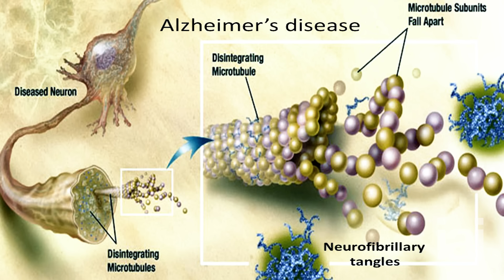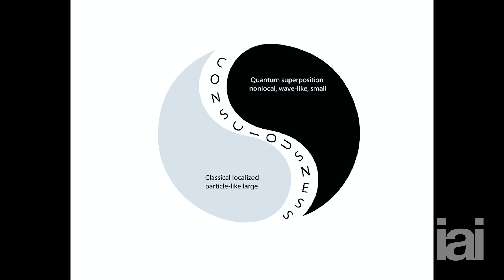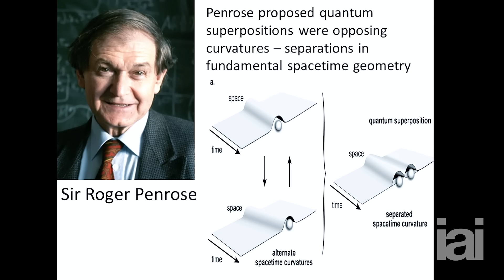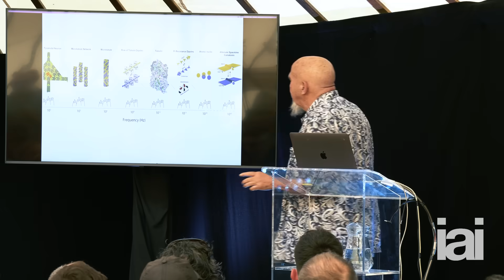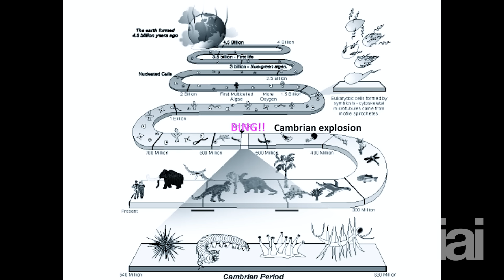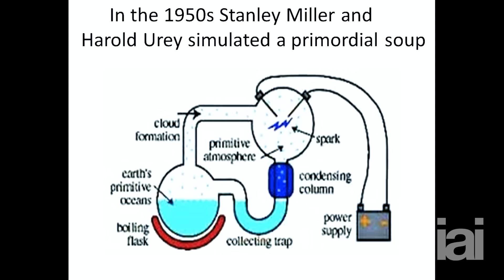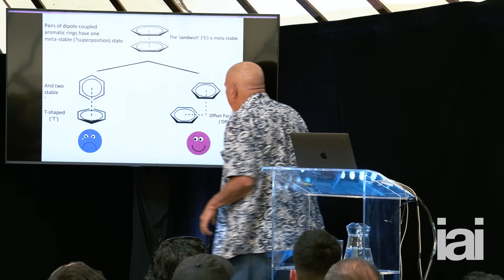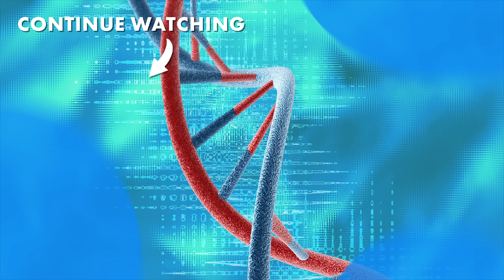Consciousness existed before life | Stuart Hameroff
Stuart Hameroff argues that consciousness predates life, originating in the quantum states of microtubules within cells.

Did consciousness spark the evolution of life?

Many scientists, operating with a materialist worldview, argue that consciousness emerges out of inanimate molecules. In contrast, Roger Penrose's longtime collaborator, Stuart Hameroff, puts forward the controversial case that consciousness precedes life and that we have evidence for this from a recent NASA experiment.

Stuart Hameroff is an American anesthesiologist and professor at the University of Arizona known for his studies of consciousness and his controversial claim, alongside Sir Roger Penrose, that consciousness originates from quantum states in neural microtubules.

The Institute of Art and Ideas features videos and articles from cutting edge thinkers discussing the ideas that are shaping the world, from metaphysics to string theory, technology to democracy, aesthetics to genetics.

00:00 When did consciousness appear on Earth?
00:20 The role of microtubules in the brain
01:50 Roger Penrose, the collapse of the wave function, and quantum consciousness
03:59 Superposition and the conscious universe
07:17 Quantum states in microtubules
08:19 Consciousness and the origins of life
11:55 The quantum pleasure principle